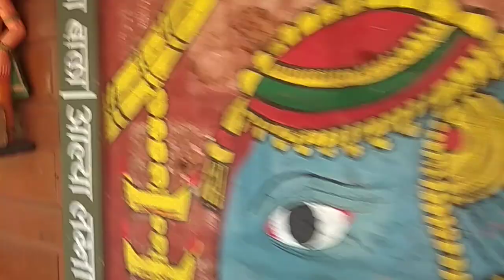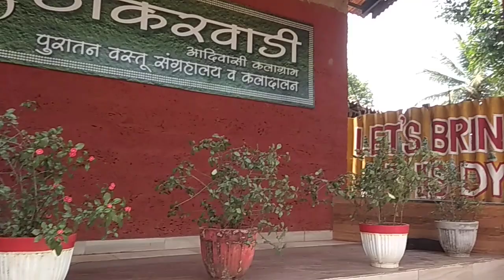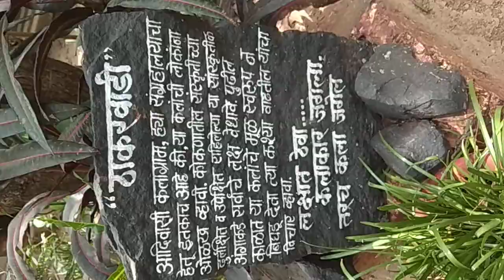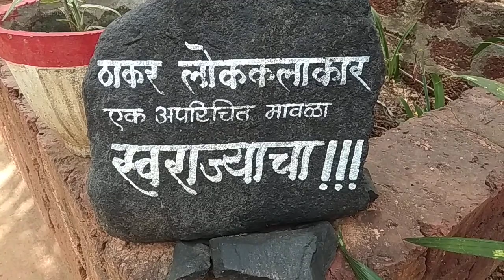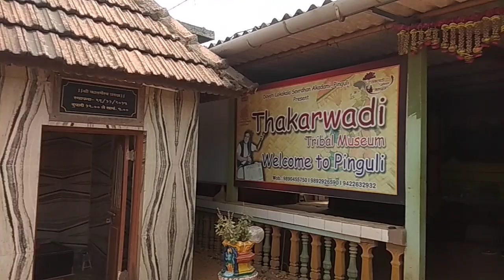Thakarwadi museum ♥️ vlog || natural place ♥️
Yash gamer new vlog